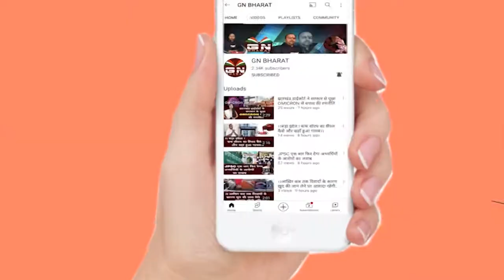जीत के बाद शिल्पी नेहा तिर्की ने की GN Bharat से खास बातचीत